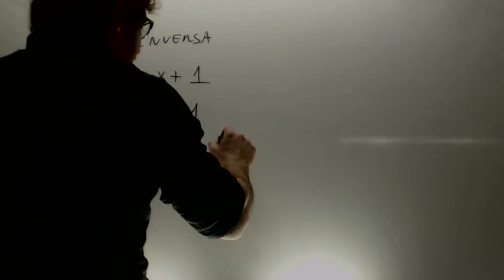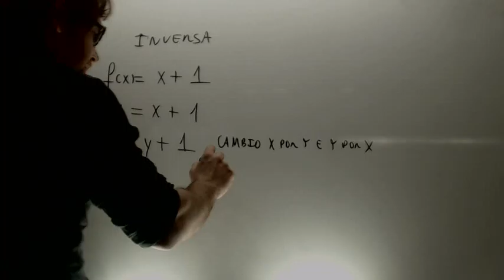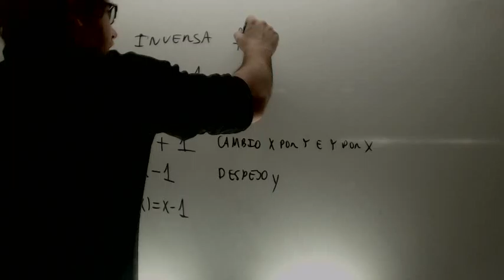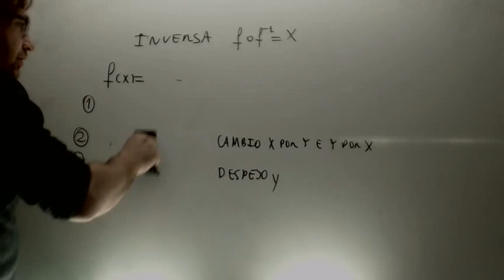Inversa de una funcion Matematicas 1 Bachillerato Academia Usero Estepona